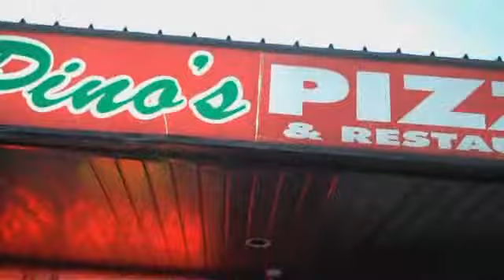UFC 112 - Frankie Edgar Video Blog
"The Answer" gets ready to travel to Abu Dhabi to see if he can solve the BJ Penn puzzle.  UFC 112 Invincible can be seen on Pay-Per-View at 7pm PT / 10pm ET on this Saturday, April, 10th.  for more information.